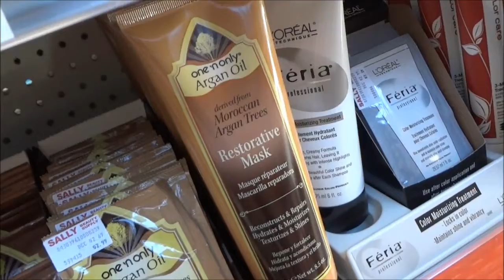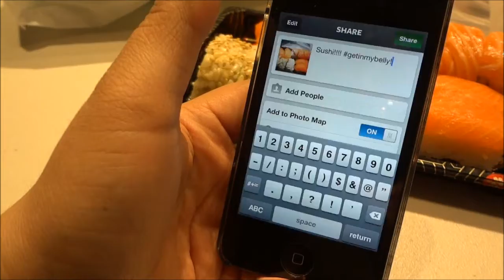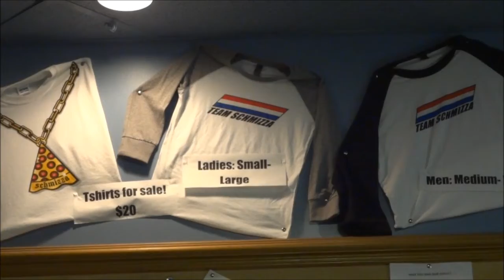In The Driver's Seat - June 6, 2013 - AndieEMV Vlog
MY FITNESS PAL: andieluv123

Xoxox, Andie